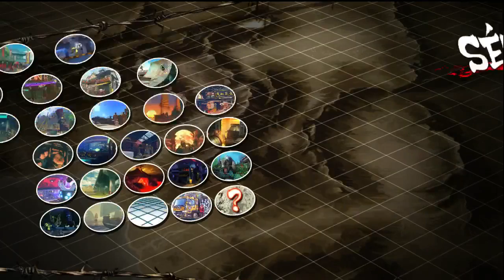USF4 - 2 noobs pas ultra #2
Toutes nos excuses pour la phase de training à l'arrache. Elle sera beaucoup plus organisée dès la 3ème émission ;) .

Nos logins Steam :
► _neoboss_
► _KJLF63000_